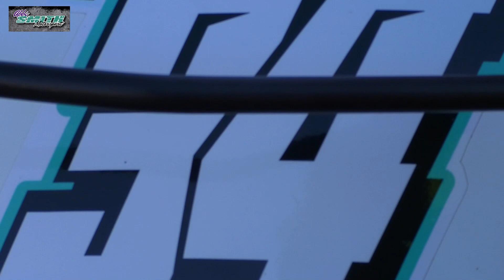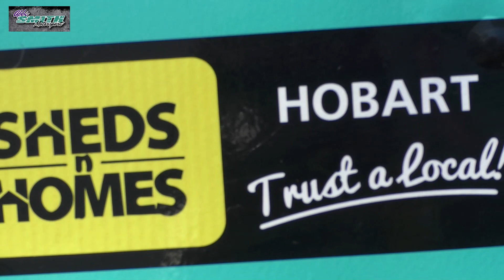ABBI SMITH MOTORSPORT 2022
Track Name*.inaudio - Infraction- Warm Hands